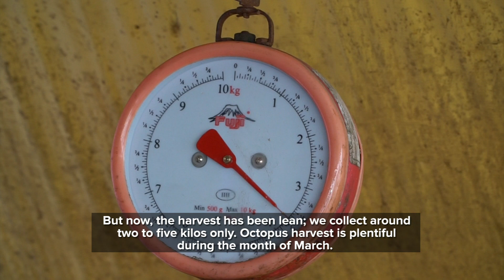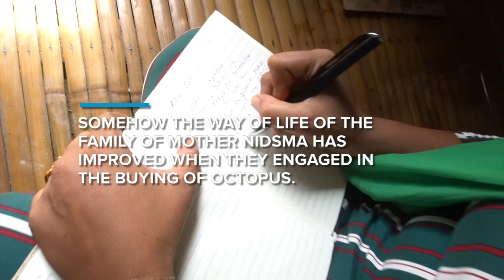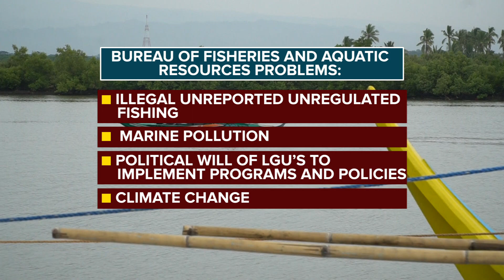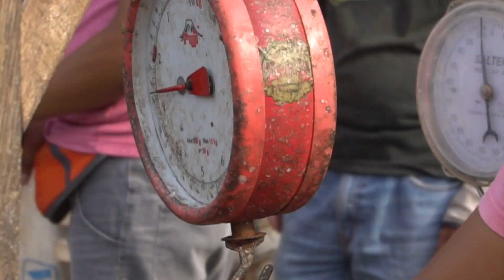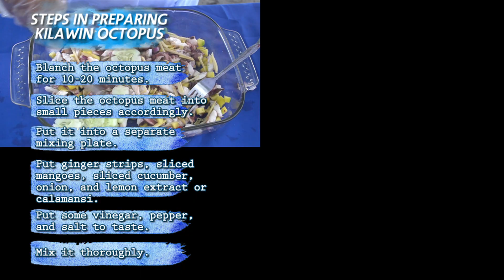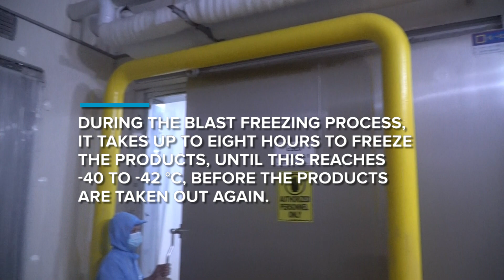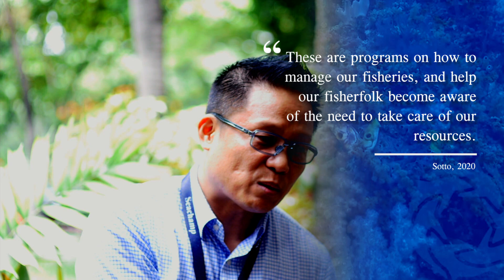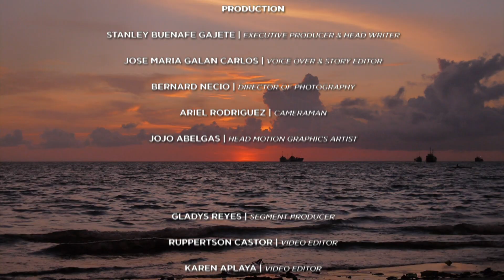GLOBAL MARINE COMMODITIES OCTOPUS LONG FORM DOCUMENTARY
A documentary on the octopus commodity and sustainability (Produced by the UNDP for the GMC project)

Executive Producer and head writer: Stanley Buenafe Gajete
Story editor: Jose Maria Carlos
Director of Photography: Bernard Necio
Cameraman: Ariel Rodriguez
Segment Producer: Gladys Reyes
Video editor: Karen Aplaya
Video editor: Ruppertson Castor
Head motion graphics artist: Jojo Abelgas
Graphics Artist: Buboy Ranido
Graphics Artist: Katrina Tolentino

for the UNDP documentary project